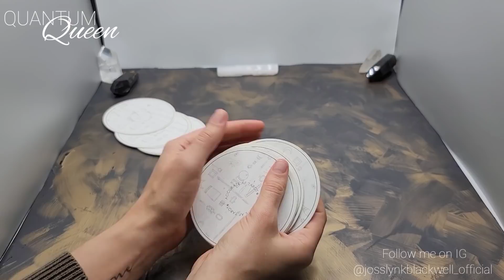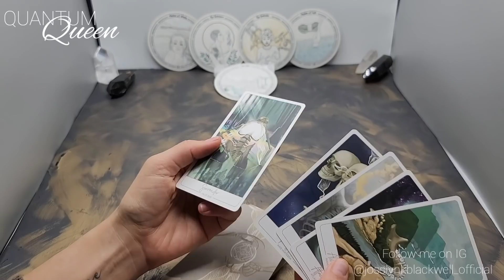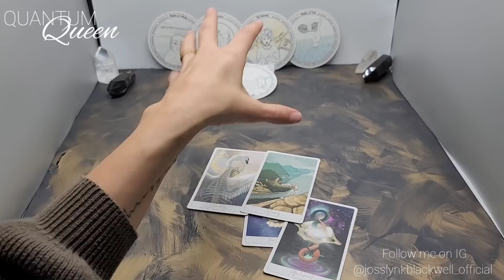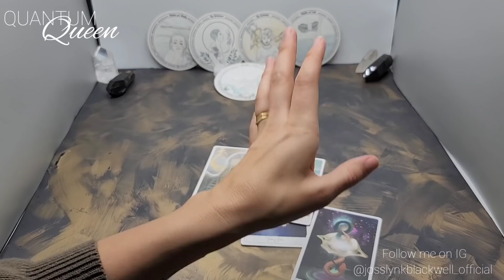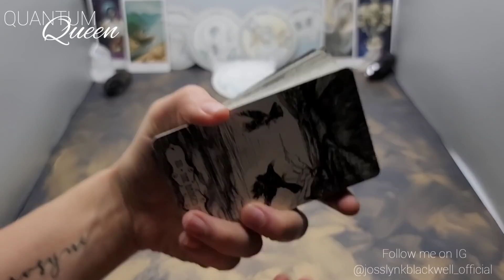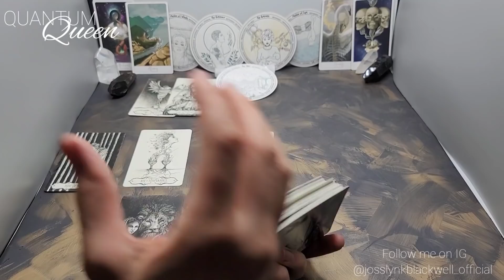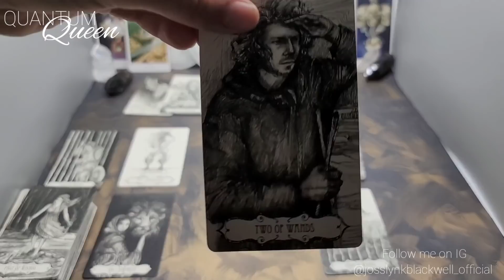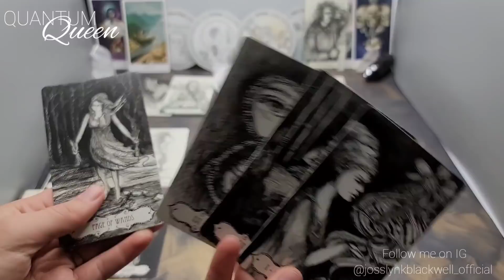Leo - Positive news is coming in! - Quantum Tarotscope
- Tarot of the Abyss

Cards Recommended:
TAROT